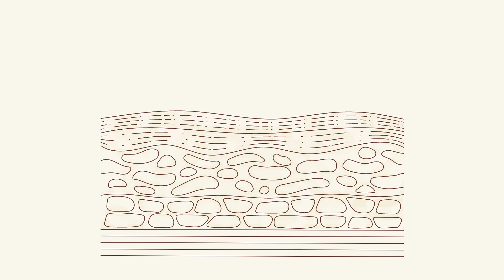Introduction to MARK Los Angeles - Flavonoids and Transdermal Flavosomes (XDF)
Discover the Power of Flavonoids + Transdermal Delivery XDF Explained

Why are flavonoids the future of skincare? In this short animated video, we break down the science behind plant-derived flavonoids and MARK Los Angeles’ proprietary XDF technology—designed for optimal transdermal delivery.

Watch to learn how flavonoids help reduce inflammation, protect skin from oxidative stress, and support collagen health. Plus, see how our XDF (transdermal flavosome) system enhances skin absorption and bioavailability for real results.

Whether you’re a skincare enthusiast, cosmetic chemist, or beauty brand founder, this is your inside look at the next wave of bioactive skincare.